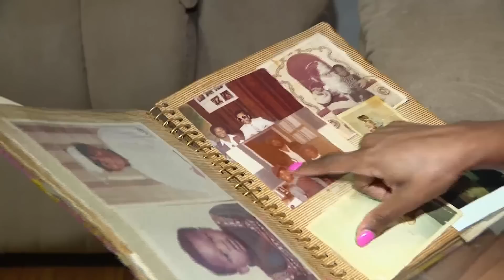Mayor Brandon Johnson tours damages after heavy rains flood Chicago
Cleanup is underway around Chicago after a deluge of nearly nine inches of rain flooded streets and basements all around the City Sunday.